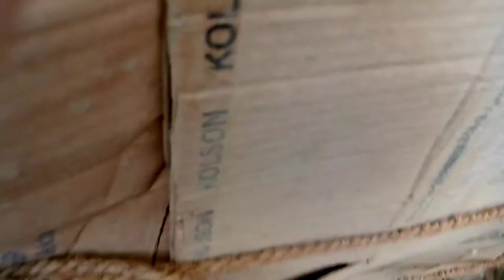blog by Dr Muhammad Abdulbasit and Dr Muhammad Ahmad(1)